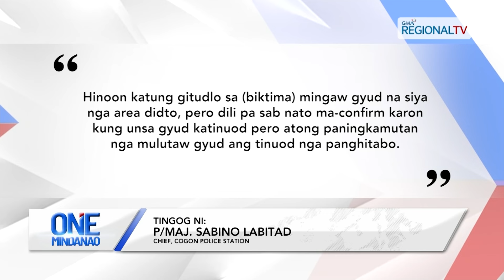One Mindanao: Tulisan, misiaw na sa Cagayan de Oro City; habal-habal driver, ulahing biktima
Tulisan, misiaw na sab sa Cagayan de Oro City; habal-habal driver, ulahing biktima